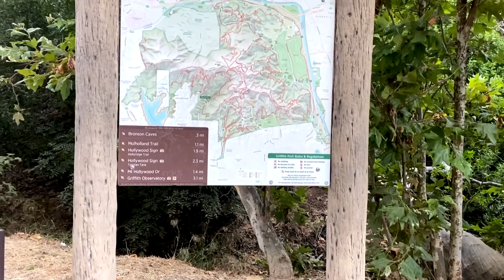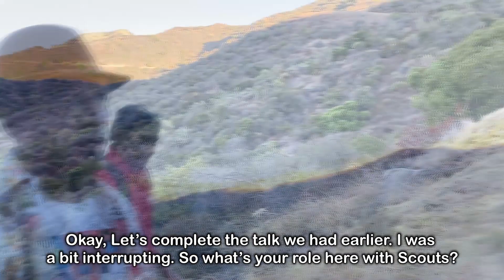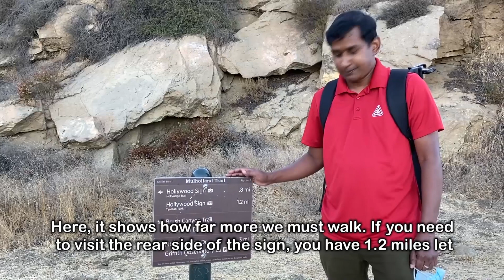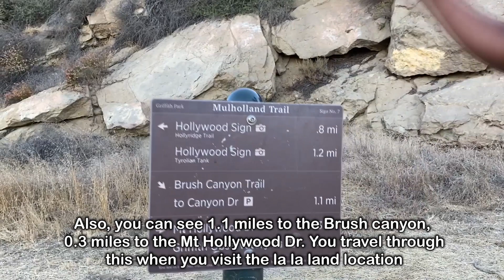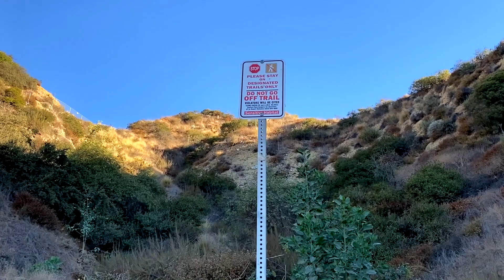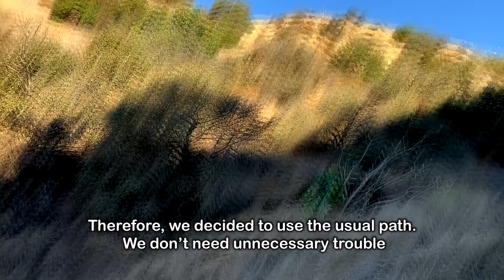හොලිවුඩ් කන්දේ සියදිවි නසාගත් තරැනියගේ වගතුග සොයා ගිය ගමන l Peg Entwistle life story l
මිලිසන්ට් ලිලියන් "පෙග්" එන්ට්විස්ට්ල් (1908 පෙබරවාරි 5 - 1932 සැප්තැම්බර් 16) බ්‍රිතාන්‍ය වේදිකා සහ තිර රංගන ශිල්පිනියකි. බ්‍රෝඩ්වේ නිෂ්පාදන කිහිපයකම පෙනී සිටිමින් ඇය 1925 දී සිය වේදිකා ජීවිතය ආරම්භ කළාය. ඇය මරණින් පසු නිකුත් වූ කාන්තාවන් දහතුනක් වූ එක් චිත්‍රපටයක පමණක් පෙනී සිටියාය.

1932 සැප්තැම්බර් මාසයේදී හොලිවුඩ් ලකුණෙහි "එච්" මුදුනේ සිට ඇගේ වයස අවුරුදු 24 දී එන්ට්විස්ට්ල් කුප්‍රකට වූවාය.